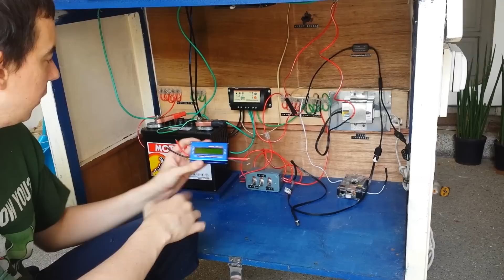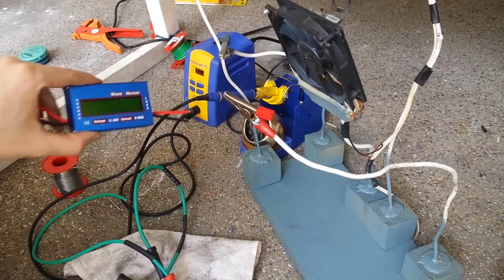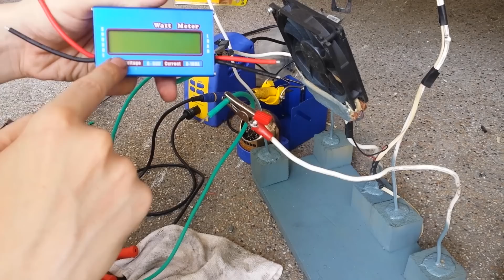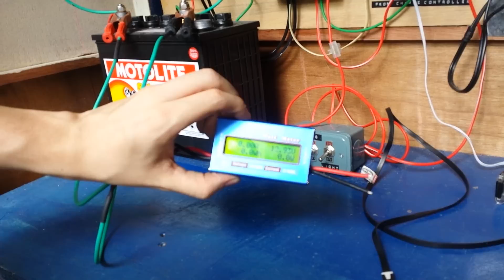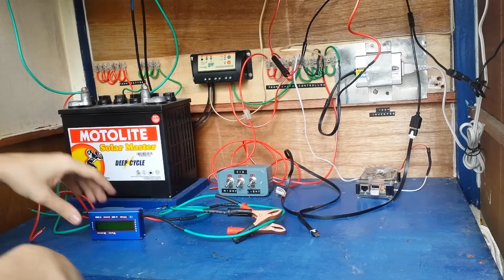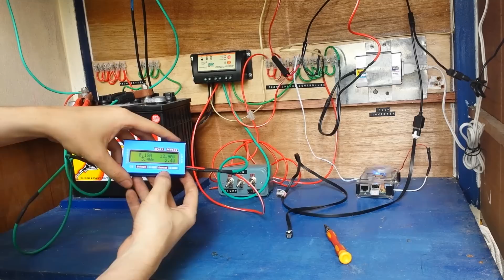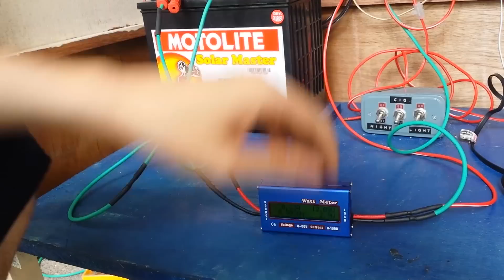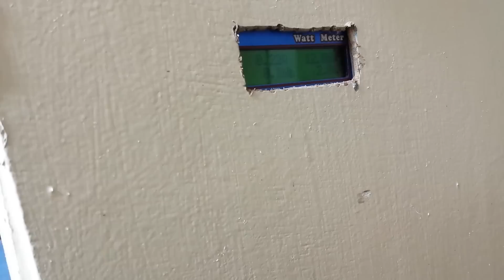How to wire a solar watt meter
To measure the power going into your battery from your solar panel(s), put the battery on the load side and the solar/controller on the source. To measure the amount of power being used by your equipment, put the battery on the source side and the solar/controller on the load side.

In this video, I show you how simple it is to wire an inline watt meter for your solar panels. You literally just need to put it inline between your battery and charge controller. It will then tell you how much power is going into your battery (from your solar panels) and how much power you're using. Not only can you see real-time data but also historical over the day or longer - depending on the features of your watt meter.

The same wiring would be used for a wind turbine.

Sorry for the background construction noises. They're a bit too loud to edit out without affecting the quality of the spoken audio.

You'll see I have the watt meter wired to a motolite solar master battery which is a deep cycle battery produced in the Philippines.